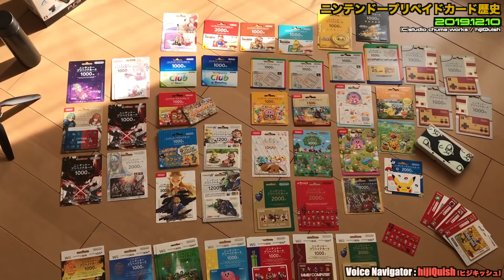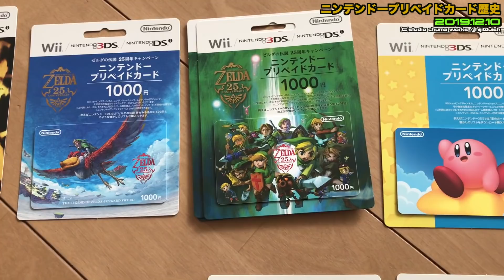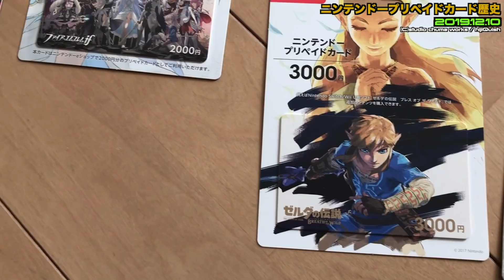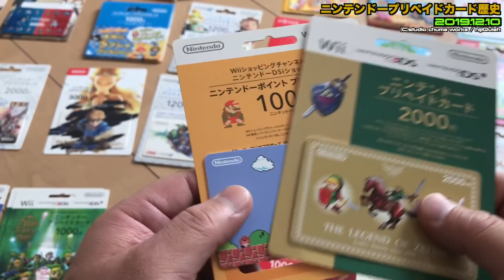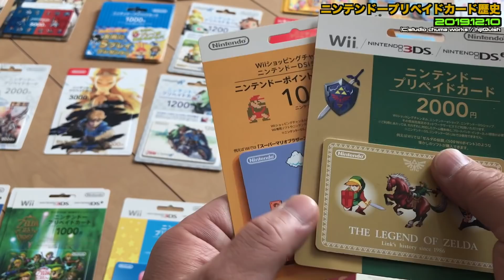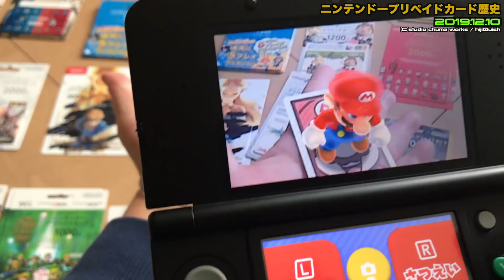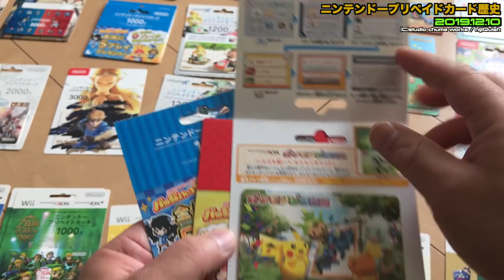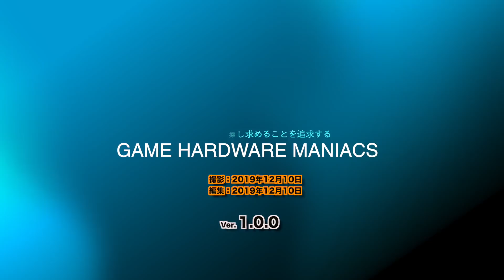【任】ニンテンドープリペイドカードを振り返る、そんな大袈裟ではないが！（歴史）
このビデオは、ニンテンドープリペイドカードを振り返る、そんな大袈裟ではないが！（歴史）

ニンテンドープリペイドカードコレクションというほど所持しているわけではないが、店頭で珍しいものを見つけると、チマチマ購入していた😅そんな思い出や特殊機能のカードを紹介